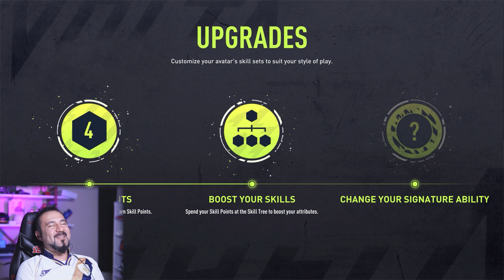FIFA 22 YENİ ÇAKMA ALEX HUNTER MI? HİKAYE MODU MU? VOLTA MI? | FIFA 22 ÇIKIYOR!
FIFA 22 1 Ekim'de çıkıyor. Ultimate edition alanlar 27'sinde oynamaya başlayacak. Ben oyunun full sürümünü inceledim ve oynamaya başladım. Yakında Ümidi ile bir video da geliyor. Bu videoda volta moduna başlarken güzel bir hikaye girdi. Çakma Alex Hunter mı? Hikaye devam edecek mi?

VİDEO İÇERİĞİ:

Daha önceki fifa serilerinde hatırlayacaksınız Alex Hunter vardı. Journey yani yolculuk modu çok ama çok keyifliydi. Alex Hunter isimli oyuncunun yükseliş hikayesini izlemiştik. İlk defa bir futbol oyununda hikayeli mod gördük. Bu sene FIFA 22'de volta moduna başlarken yine böyle bir hikaye girdi. Hikayenin devamı var mı yok mu bilmiyorum. Sizler yorumlara yazabilirsiniz.

FIFA 22 ne zaman çıkacak? Ne gibi yenilikler var? gibi bir çok soruya canlı yayınlarımda yanıt vermiştim. Sizlerde canlı yayınlara katılmak isterseniz buyrun. Canlı Yayınlar İçin